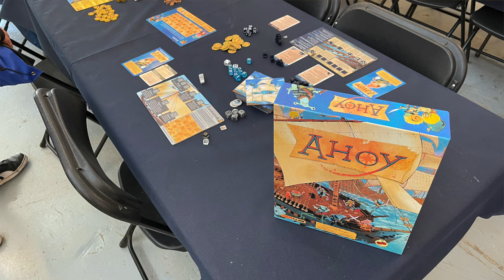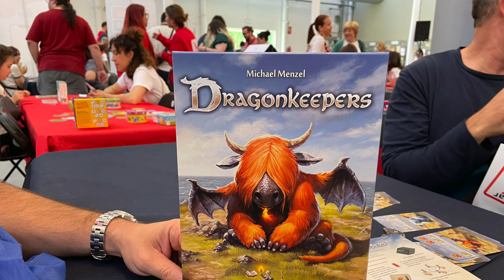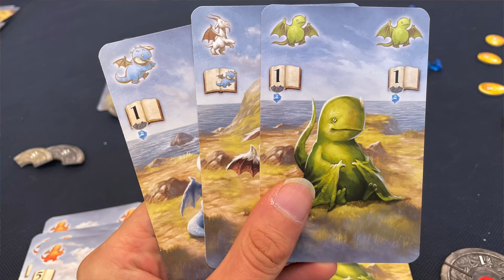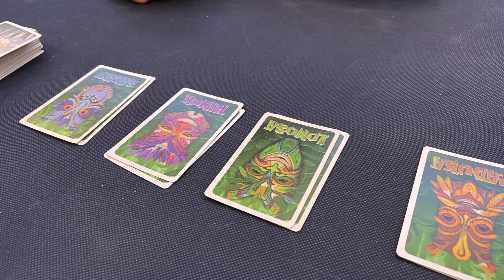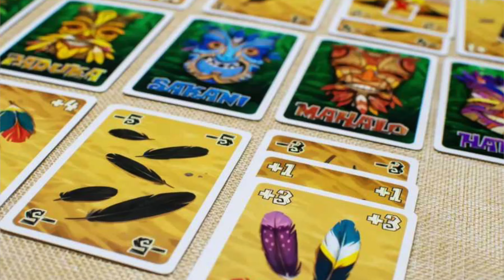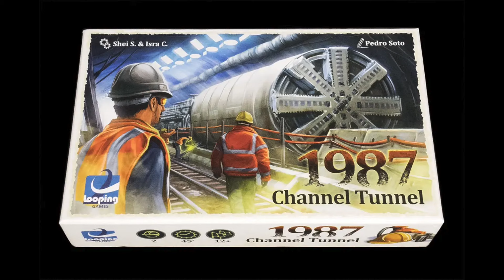🧩 Resumen y Novedades 🧩 Fira JugarxJugar (Granollers 2024)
¡Conviértete en mecenas y disfruta de ventajas exclusivas!
(Chat Privado, Sorteos, Juegos Km0...)